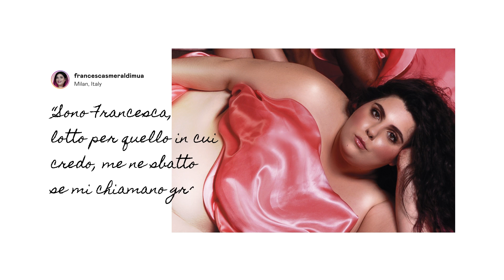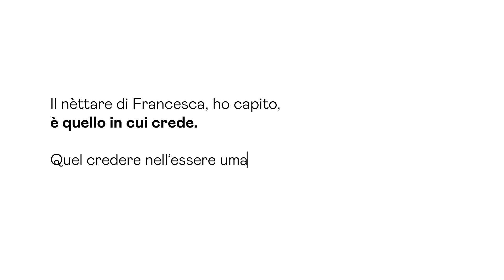UNCOVER Ep.1 con Francesca Smeraldi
Lei è Francesca e la sua è una storia di bellezza, quella del coraggio.

In questa prima puntata di Uncover noi debuttiamo assieme a lei, che con noi rivive il suo.
Quello di chi ha deciso di affrontare la vita.
Prendiamoci il tempo per ascoltare le sue parole e i suoi silenzi, per guardare il suo sorriso e la sua forza.
Se anche tu puoi sentire quell’emozione, puoi vederla nei suoi occhi, condividila.
Perché un’emozione suscitata in altri sia un’emozione completata in Te.

Il nèttare di Francesca è quello in cui crede. E il tuo?

Nèttare è un progetto editoriale di Martina Maccari che diventa un racconto collettivo del quale fare parte, attraverso la tua storia.
Un posto dove chi racconta restituisce e chi ascolta: accoglie, cambia e lascia andare.